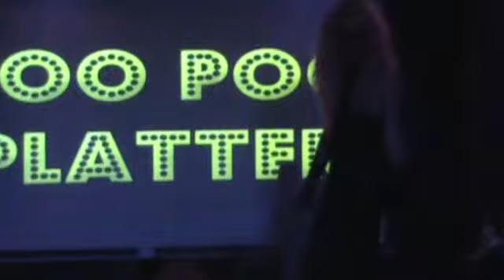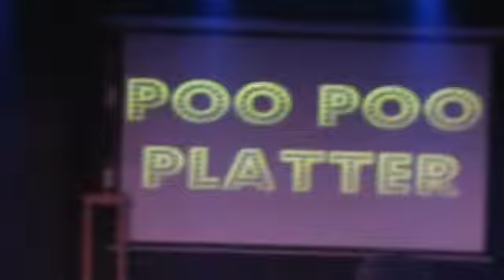PPP Ritz 04 Bulimianne Rhapsody & Zane Xena Coxx